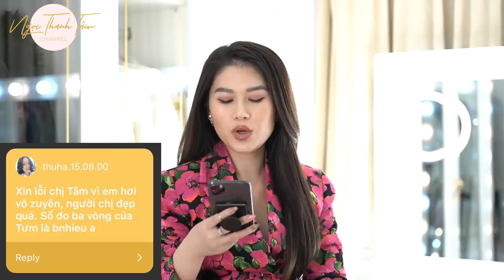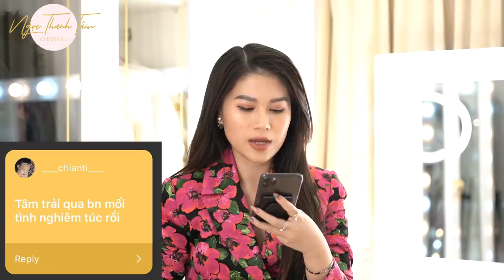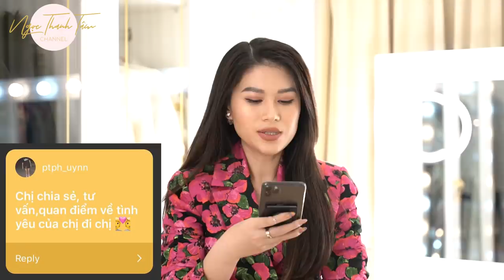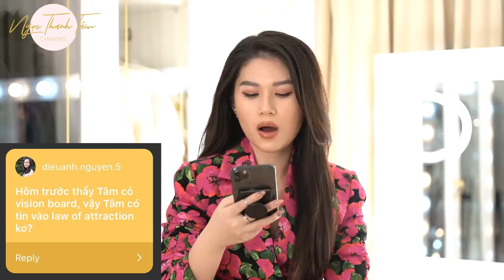Q&A | TRẢ LỜI CÁC CÂU HỎI KHÓ ĐỠ CỦA CÁC BẠN 😂 | Ngọc Thanh Tâm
Alo aloooo, hôm nay Tâm sẽ trả lời một cách thật thà nhất những câu hỏi của các bạn nha 😆